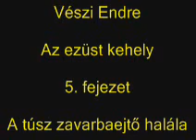Vészi Endre - Az ezüst kehely 5. fejezet / hangoskönyv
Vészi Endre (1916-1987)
Az ezüst kehely novelláskötet (1995)
Egy nyolcvanéves öregember gyökereket eresztett, elmozdíthatatlanná vált. Így tiltakozva lakóhelye szanálása, a buldózerek ellen.
„Önnek csak erkölcsi helyzete van, jogi helyzete nincs” – közlik az egyik novella „lebegő” hősével, aki szeretné visszaszerepelni özvegyétől a névhasználat jogát.
Egy festmény szereplői életre kelnek, s hivatásuknak megfelelően jelentkeznek a cirkuszban.
Válogatott novellák és válogatott – félreismerhetetlenül vésziendrés – élethelyzetek. Kitűnő írások, élvezetes kötet. Ha Vészi Endre élne, bizonyára megírná az irodalmi értékek és az olvasók találkozásának abszurd-realitását. Ne felejtsük el az írót: rólunk írt, nekünk írt évtizedeken keresztül.